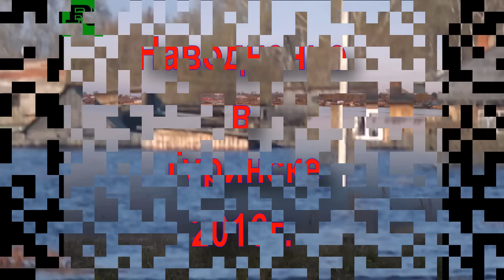Наводнение в Туринске (Flooding in Turinsk)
Наводнение в Туринске.
Flooding in Turinsk.